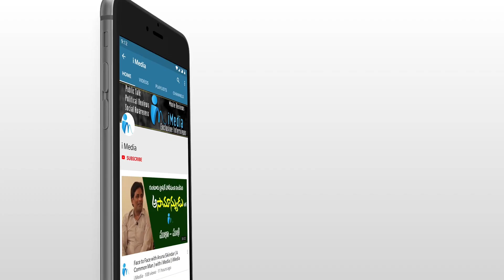నన్ను చూసి వైసిపి వాళ్ళు భయపడుతున్నారన్న లోకెష్ కి అదిరిపొయే కౌంటర్.. || YS Jagan fan vs Nara Lokesh